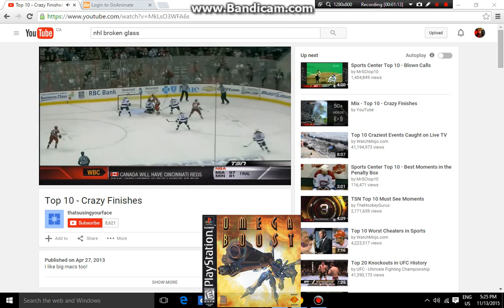Opening to the Rocket 2005 DVD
NOTE:  i like the SportsCentre top 10.